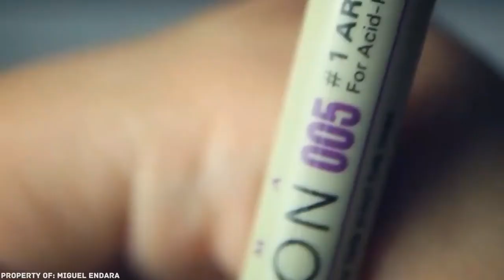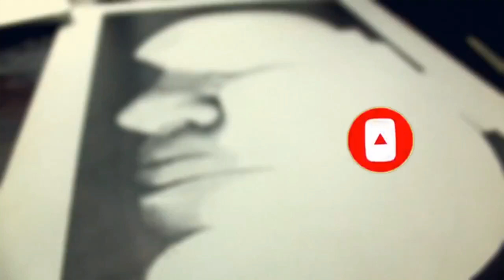LUAR BIASA!!! MELUKIS DENGAN 3.2 JUTA TITIK. INILAH CARA MELUKIS YANG UNIK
Hallo sahabat unik and seru
Melukis dengan cara yang biasa dilakukan sebahagian besar orang adalah sesuatu hal yang biasa.

Namun, apa jadinya jika melukis dengan cara yang tidak biasanya,  pastinya unik dan seru

Terima Kasih